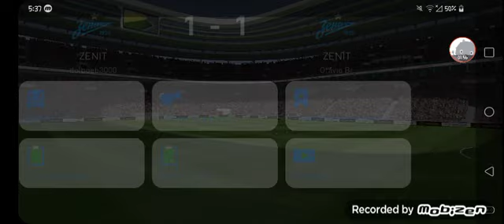VOLTEI COM O CANAL COM O PES 2021 - PRO EVOLUCION SOCCER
Voltei com o canal com um vídeo de PES 2021 com 2 partidas
Comente aqui embaixo qual formato vc quer👇